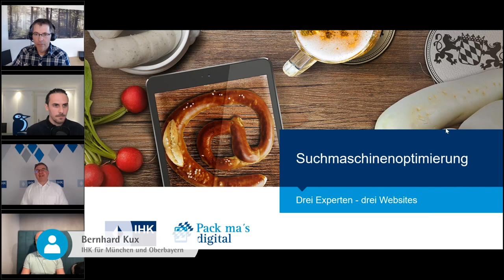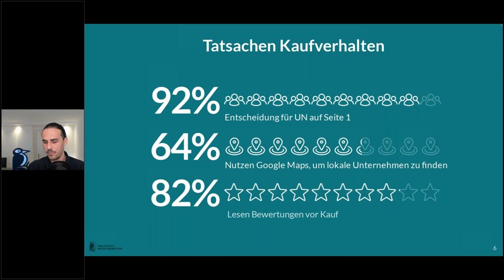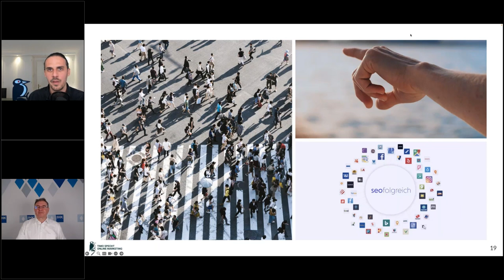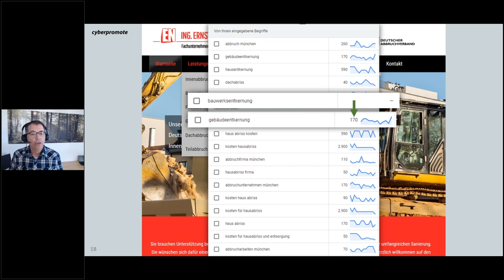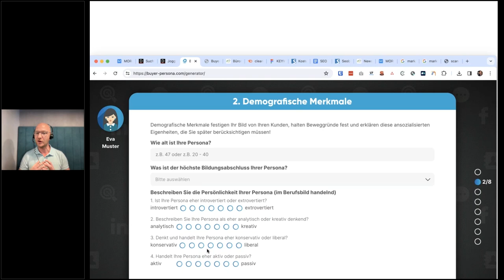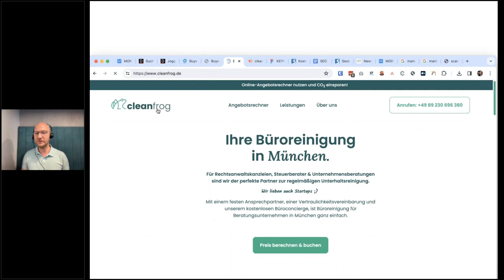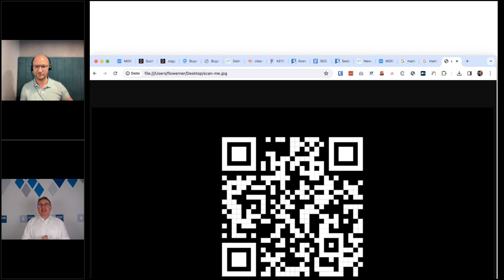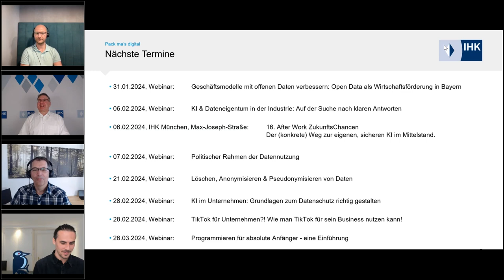Pack mas digital Suchmaschinenoptimierung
Suchmaschinen spielen eine entscheidende Rolle dabei, Ihre Unternehmenswebsite mit relevanten Besuchern zu verbinden. Um dies zu erreichen, analysieren Suchmaschinen Ihre Website in allen Details.
Das Ziel der Suchmaschinenoptimierung ist es, Ihre Website so zu gestalten und zu optimieren, dass sie genau die richtigen Besucher anzieht, die über Suchmaschinen nach Ihren Produkten oder Dienstleistungen suchen. In diesem Webinar werden wir die Schlüsselelemente der Suchmaschinenoptimierung beleuchten und Ihnen praktische Tipps geben, wie Sie Ihre Website für eine bessere Sichtbarkeit und höhere Besucherzahlen optimieren können

Im Webinar zeigen drei Experten für Suchmaschinen in je 15 Minuten, worauf es in der Praxis ankommt:

0:00 Begrüßung Bernhard Kux, IHK für münchen und Oberbayern
4:50 Timo Specht (Specht GmbH) zeigt anhand von in 15 Minuten, wie per On-Page-Optimierung (Optimierung von Website-Struktur, Inhalten, Schlüsselwörter…), technischem SEO (Ladezeiten, Mobilfreundlichkeit, Navigation….) und Off-Page-Optimierung (Backlinks, Social Media, Website-Autorität…) sowie Google Business Profilen praktische und kosteneffiziente SEO-Strategien möglich sind, die speziell für kleine Unternehmen mit begrenzten Ressourcen geeignet sind.
13:43 Praxisbeispiel Chiroprkatiker Kiel: Kleines Traffic- aber riesen Umsatzpotenzial
22:55 Thomas Kaiser (cyberpromote GmbH) skizziert in 15 Minuten, worauf es bei Suchmaschinenoptimierung ankommt. Seine Einschätzung: „Wichtig ist für kleine Unternehmen der Fokus: Der kann auf dem regionalen Bezug liegen, dann kann man auch regional stark gesuchte Begriffe optimieren. Oder man legt mehr auf einen überregionalen Bezug wert: Dann sollte man in die Nische gehen, Spezialthemen und Spezialbegriffe finden und sich dort platzieren.“.
23:42 Die Ing. Ernst Niessner GmbH möchte für Suchmaschinen verbessern und beauftragte die cyberpromote GmbH mit dieser Aufgabe Anfang 2024.
35:35 "Suchmaschinenoptimierung ist eine Jogginghose" sagt Florian Werner (MORE. GmbH). Er skizziert was es mit "Buyer Personas" auf sich hat.
41:25 Mit dem Ansatz "MORE.Holistic" gelang es, den Traffic und die Sichtbarkeit für die cleanfrog GmbH ( innerhalb von 1,5 Jahren zu vervierfachen. Das begann dem „Top of the Funnel“ z. B. mit Beiträgen wie "Was verdient man als Reinigungskraft" oder "Checkliste Büroreinigung". Wobei insbesondere auf die Content-Erstellung in eigener Regie und ohne technisches Fachwissen eingegangen wurde.
51:22 Teilnehmerfrage: Was kann ich selbst tun? Wann auf einen Profi zurückgreifen?
54:41 Teilnehmerfrage: Backlinks - Homepage oder Unterseiten?
57:27 Teilnehmerfrage: Fokuskeywords
1:01:12 Teilnehmerfrage: Bilder & SEO - alt oder title?
1:03:26 Teilnehmerfrage: Wo Überschriften h1,h2,h3...? Umlaute?
1:05:09 Teilnehmerfrage: Indexierung optimierbar?
1:07:05 Teilnehmerfrage: SEO unterschiedlich für B2B und B2C

Unter dem Motto „Pack ma's digital“ engagiert sich die IHK für München und Oberbayern zusammen mit IT-Unternehmen und Digitalexperten als Unterstützer, um kleine und mittelständische Unternehmen bei ihrer digitalen Transformation zu begleiten. Im Fokus steht dabei, Wissen rund um Digitales aufzubauen, Impulse für die Digitalisierung zu setzen und sich mit anderen Unternehmen und Experten zu vernetzen.